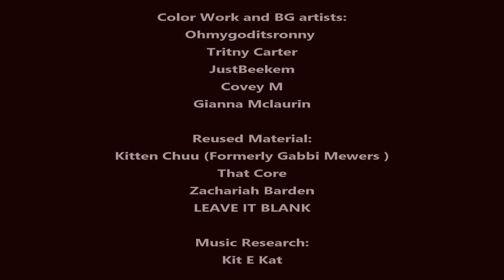BloodThing: Years Go Bye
CW: annoying voices and bad acting

Bit late, I know I didn't have this idea until December 28th-ish lol

We tried really hard to find another public domain new years song that wasn't, Auld Lang Syne.
 We searched for most of the production but we couldn't find any good ones that were BOTH public domain songs AND  public domain recordings.

This also went into production long before the inauguration, things have been pretty okay since then compared to the hell that was every day of the last 4 years.Lets hope by next year this episode becomes completely irrelevant/dated because things have gotten so much better

If you like the show, and know someone else who might like it, it would help if you would share it with them uwu  YouTube is a big place, so there is virtually no probability of someone coming across our channel on an arbitrary YouTube search

I would recommend following our Tumblr, Twitter, and Facebook, But, like a lot of creators, there are basically no useful updates there, and it's just a dumping ground for links to videos of YouTubers that are better than me.

If anyone actually watched us we would post more updates, so I dunno :p

Credits:

Written by:
Covey M
Kit E Kat

Starring
Corey Sullivan
Kit E Kat
Lucas Bossio

Series Color Design:
Leave It Blank*
Zachariah Barden
Kitten Chuu (Formerly Gabbi Mewers )

Color Work and BG artists:
Ohmygoditsronny
Tritny Carter
JustBeekem
Covey M
Gianna Mclaurin

Reused Material:
That Core
Zachariah Barden
LEAVE IT BLANK

Music Research:
Kit E Kat

Additional music and sound effects

Horror Hits » Violin Scare
SirBedlam
(Layered on top of other sound effects)

Designs (Series, and Episode Specific):
Covey M.
Tritny Carter
LEAVE IT BLANK
That Core

Producer:
Kit E Kat

Special Thanks to:
Freesound.org

Animated, Directed, Edited, and Created by:
Covey M

Deadlockoriginalfilms February 2021

BloodThing Episode 9  "Years Go Bye". Released  Between Parts 5 and 6 of "Where Ends Meet".
Have a nice day, or at least a better one than I will